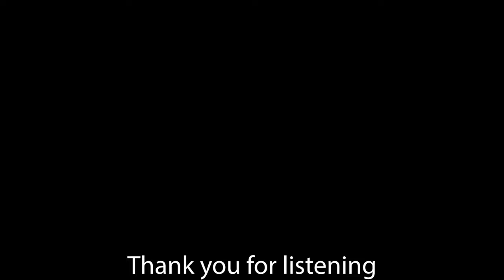Gopsal (Rejoice! the Lord is King) - George Frideric Handel - Arr. Noel Rawsthorne & Harrison Oxley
In what is a nice coincidence, I spoke briefly about Handel in another video in the last 24 hours. While composing several sacred works, it is said Handel only prepared three hymn tunes - including Gopsal.

This beautiful hymn often accompanies words from Charles Wesley, "Rejoice! the Lord is King". For this performance, while using Noel Rawsthone's reharmonization, I added a further reharmonisation by Harrison Oxley from 'The Ultimate Finishing Touch' - and enjoyed the diversity these brought - I hope you do too.